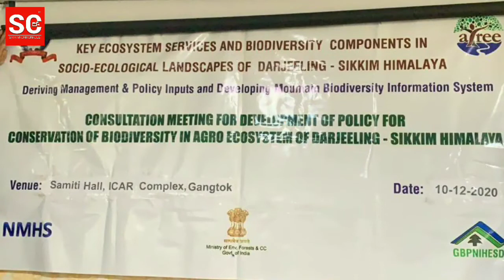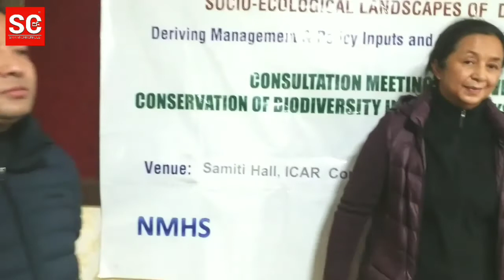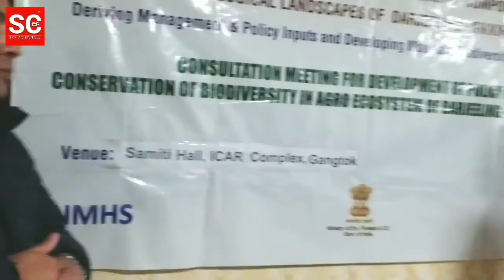A stakeholder consultation was organized by Sikkim University and ATREE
A stakeholder consultation was organized by Sikkim University and ATREE to share key results and to discuss the development of a policy for conservation of Bio Diversity in Agro Eco System of Darjeeling- Sikkim Himalayas.
The Research study aims:
• To share  information on key biodiversity elements and ecosystems elements and ecosystem services in this socio-ecological  landscapes
• To identify policy inputs on maintaining these important landscapes for conservation of biodiversity as well as enhance the livelihoods of local communities
• To receive feedback/insights on development of a policy  guideline for ensuring  the multifunctional nature of these landscapes in future for biodiversity  and human wellbeing